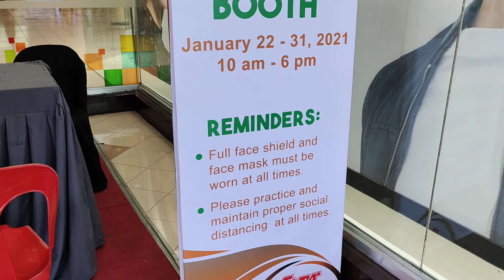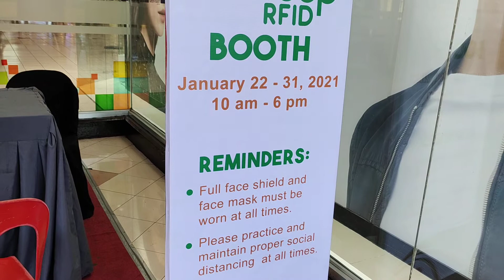Getting RFID Card at Ever Commonwealth // Walang Pila sa Pagkuha ng RFID Card